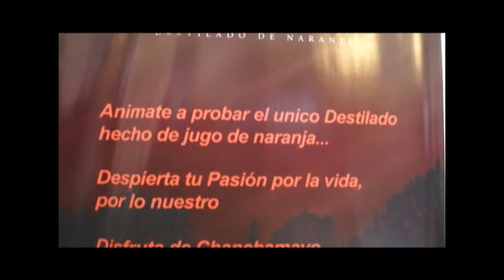Reportaje Promoviendo - Caperuzas